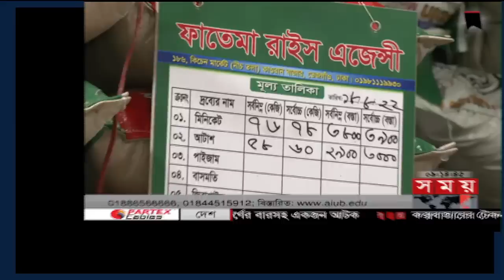রাতের সময় | রাত ৯টা | ১৯ আগস্ট ২০২২ | Somoy TV Bulletin 9pm | Latest Bangladeshi News